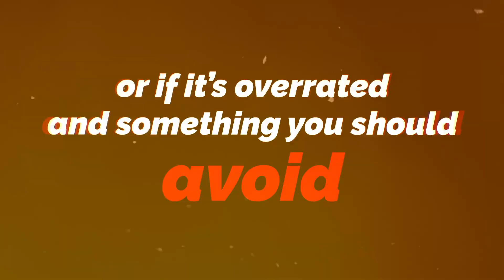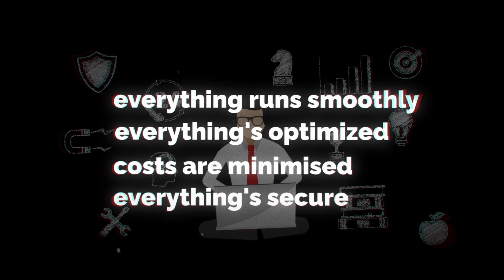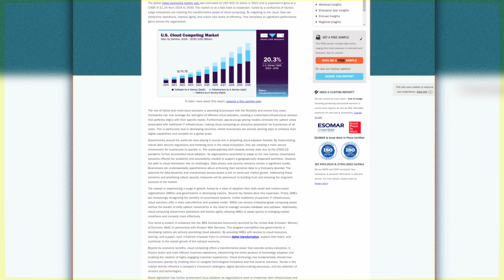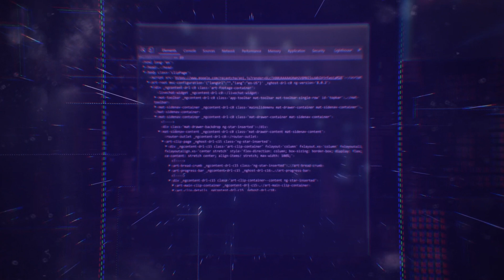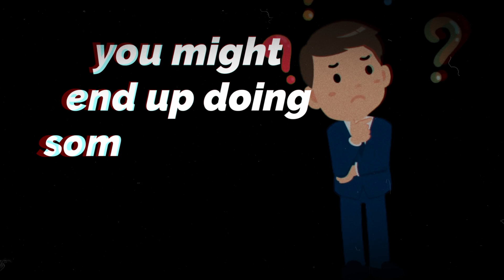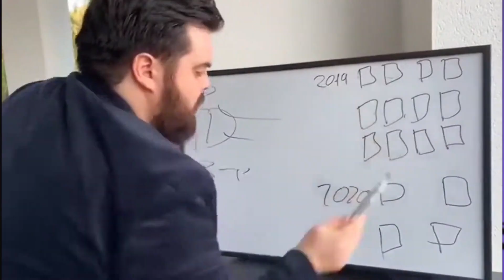Is Becoming a Cloud Engineer ACTUALLY Worth It?